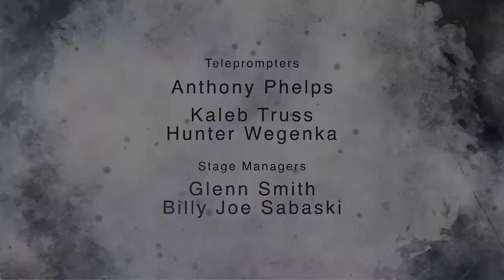LHS BDN - Week of November 2, 2020 - Student News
LHS BDN Student News - Lebanon High School Blue Devil News - Week of November 2, 2020 - Student News